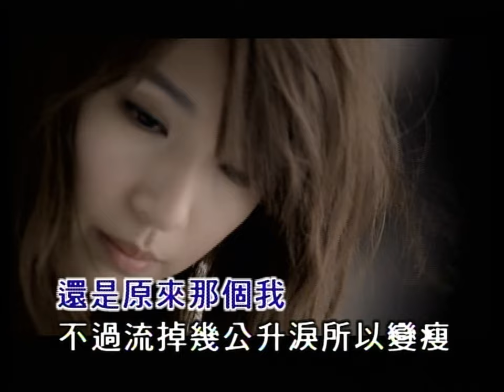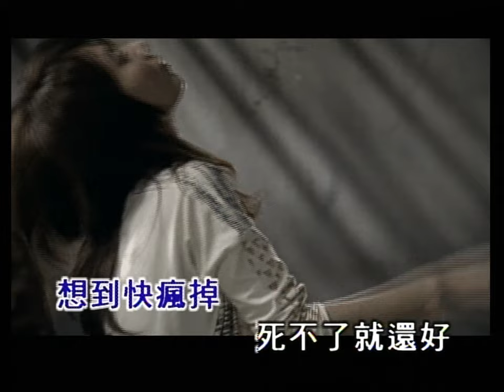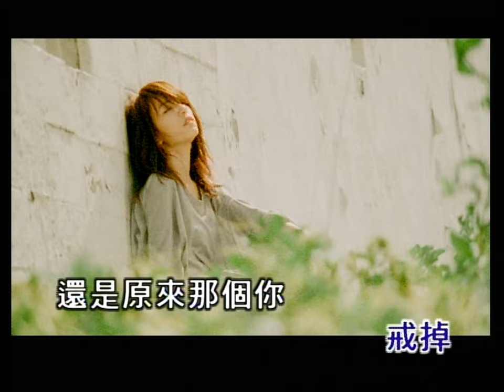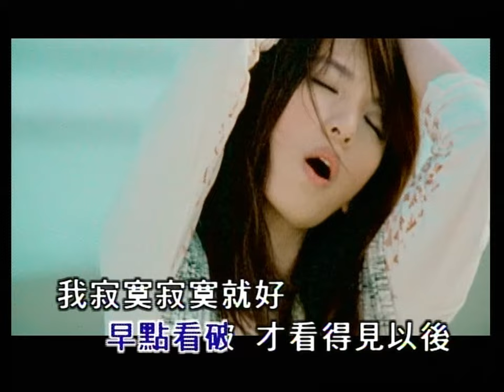寂寞寂寞就好 - 田馥甄【官方MV】